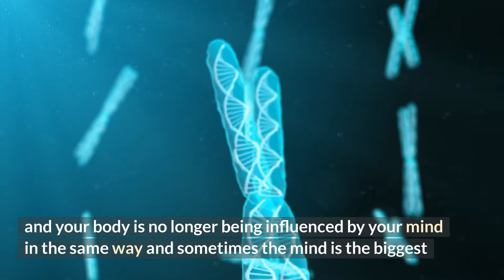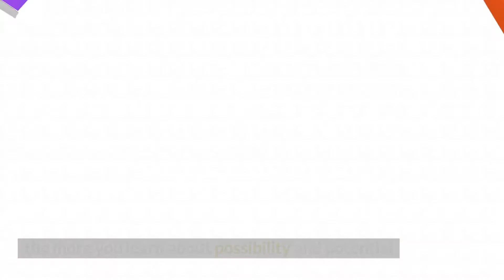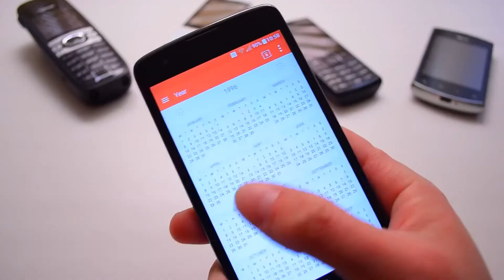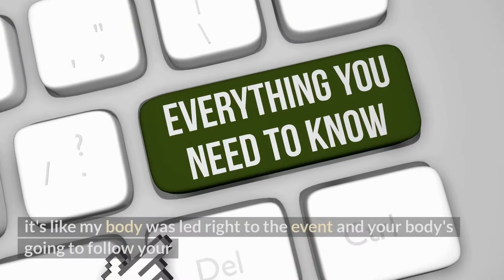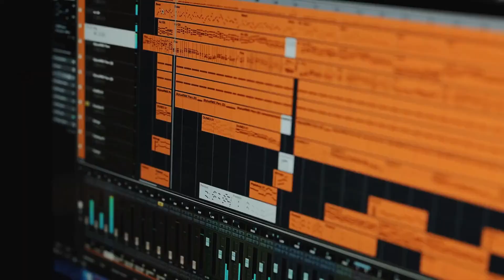HOW TO ATTRACT MASSIVE HEALTH AND WEALTH ? BY JOE DISPENZA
Dr. Joe Dispenza is teaching the world how to empower and heal our mind through meditation and mindfulness. His studies have proven that when well practiced these tools can put us on the path to understanding and breaking deep-rooted bad habits and even heal illnesses. The author of Becoming Supernatural explains how to stop your mind from controlling you